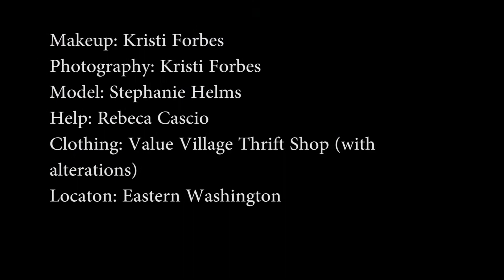Makeup Process: K. Forbes Photography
Makeup: Kristi Forbes
Photography: Kristi Forbes
Model: Stephanie Helms
Hair/Help: Rebeca Cascio
Location: Eastern Washington

Song: Ave Cesaria by Stromae